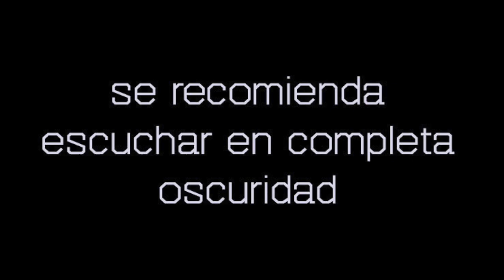Llamadas de TERROR a mitad de la NOCHE | Relatos reales de terror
💀 TEMPORADA 21 💀

CONEJO NEGRO PRESENTA; CUATRO NUEVOS RELATOS

BASADOS EN HORRIBLES LLAMADAS TELEFÓNICAS A MITAD DE LA NOCHE.

Guión y Voz:
Conejo Negro

Este canal de relatos de terror utiliza las experiencias y los testimonios reales de muchas personas que quieren compartir sus experiencias con el mundo.

Aquí hay relatos reales, experiencias reales, compilaciones por temporadas, listas de reproducción de terror.

Historias de terror de Vecindades
Historias de terror agosto 2020
Historias de terror 2020
¿De qué se ríen las brujas?